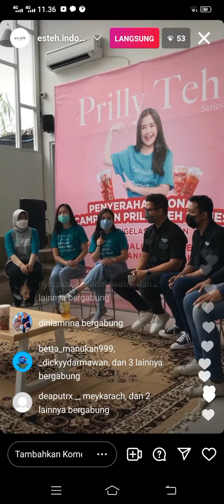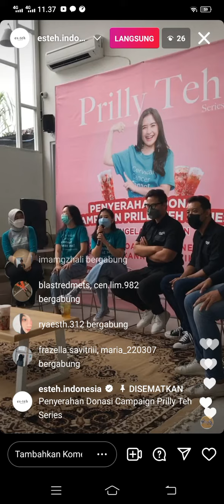prilly live ig